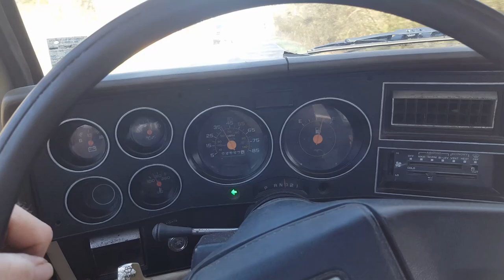Rescuing a forgotten 18 foot utility trailer PART 1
Phil hooked me up with an 18 footer that needs a LOT of work. In this part I visit with Phil and pull the hubs to bring back to the shop for overhaul so I can even move it.